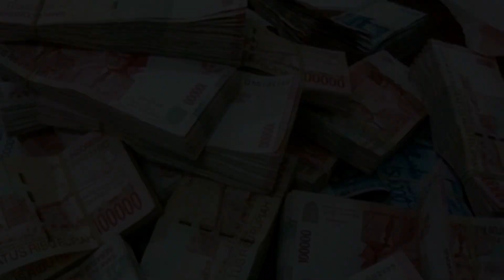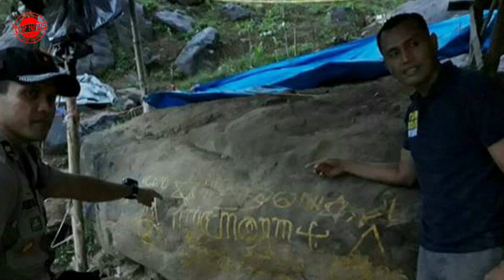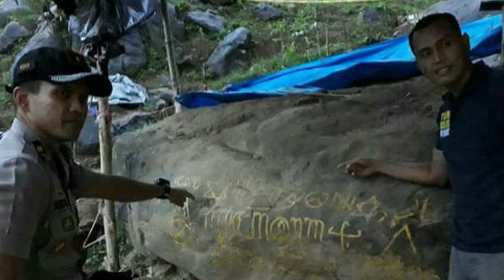RAKYAT BERSIAP❗❗ AWAL TAHUN 2023, SEMUA HARTA AMANAH SOEKARNO AKAN DI BAGIKAN - SEJARAH NUSANTARA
Banyak orang Indonesia yang berbicara tentang Harta Amanah Sukarno, yang paham tentang ini, percaya  dengan ini hanya saja tidak pernah tahu apa sebenarnya yang terjadi. Bisa dikatakan buku yang berjudul Harta Amanah Sukarno merupakan buku pertama yang membahas tema ini dari sudut pandang akademis. “Harta amanah ini tidak melulu soal klenik karena hal itu bisa dibuktikan secara ilmiah berdasarkan dokumen-dokumen dan wawancara dengan berbagai narasumber yang relevan, sebab ini untuk menghindari klenik seperti yang kita ketahui berbicara soal harta amanah Sukarno ini tidak bisa dilepaskan dari klenik” kata Safari ANS, sang penulis buku tersebut kepada kabarinews.com beberapa waktu yang lalu.

sejarah nusantara
harta soekarno
harta soekarno yang tersembunyi
misteri harta soekarno
harta amanah soekarno terbaru
harta amanah soekarno 2022
harta amanah soekarno cair
harta amanah bung karno
sejarah harta amanah soekarno
pidato soekarno harta amanah
gudang harta amanah soekarno
kebenaran harta amanah soekarno
pembagian harta amanah soekarno
asal usul harta karun soekarno
harta karun emas batangan soekarno
cerita harta karun soekarno
harta karun ir soekarno ditemukan
harta karun soekarno ditemukan
dimana harta karun soekarno
fakta harta karun soekarno
harta gaib soekarno
harta karun ir soekarno
harta warisan soekarno jadi umpan
harta karun soekarno
sejarah harta karun soekarno
mitos harta karun soekarno
harta bung karno
harta karun peninggalan soekarno
harta titipan soekarno
harta titipan bung karno
tempat harta karun soekarno
kisah hidup soekarno
harta warisan soekarno